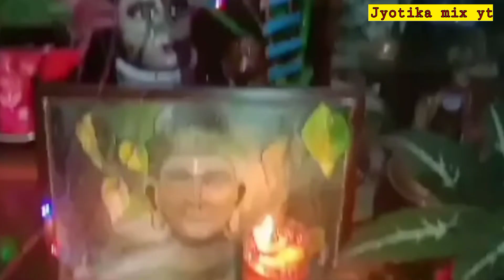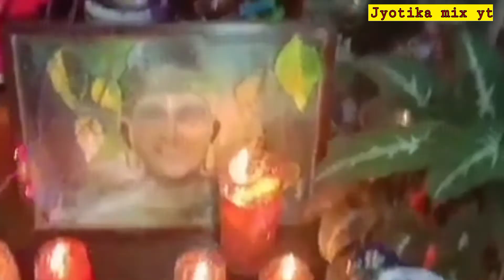Diwali decoeation ideas/# water candles making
watercandlesdecorationideas diwalidecortionideas@JYOTIKAMIXYT

How to
HOpe youwilllikemy workmyvideos